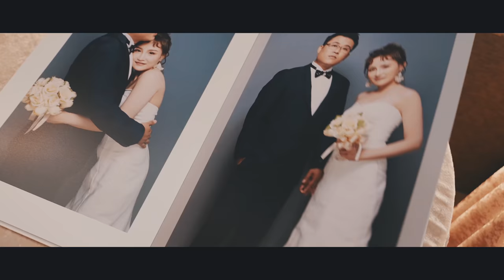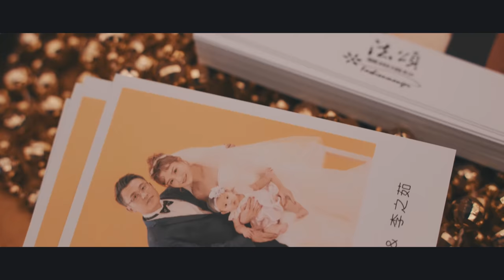弱電通的由來｜【系統提示】新成就取得｜從網友變成一生戰友｜創業發生的糗事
今天這集，請各位跟我們一起停下腳步，
請大家作伙來聽聽我們講一些，最初的故事⌛️

如果期待教學的～拍謝啦！下一集保證好好講！
這集就讓我們的小羅化身一期說書人，
紀念這特別的一天，切給烙d(`･∀･)b

☞ 您有商品想曝光在小羅身後的鐵架上嗎?歡迎乾爹與我們聯絡。
若您覺得我們的影片很讚或很實用
請幫我們按個讚，多多分享給更多需要的朋友
都是我們繼續拍影片的動力💪